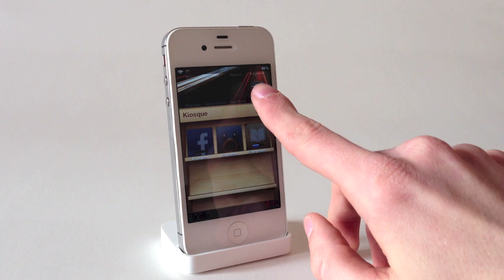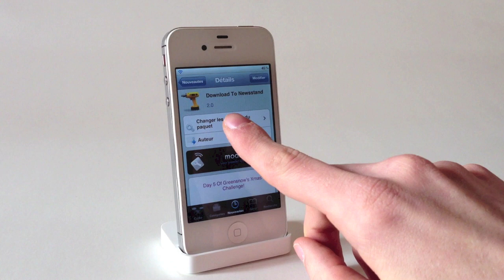Download to Newsstand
Voici comment afficher la progression des téléchargement de vos applications App Store directement dans le Kiosque au lieu du Springboard.

Nom: Download to Newwstand
Prix: Gratuit
Source: ModMyi
Auteur: greensn0w